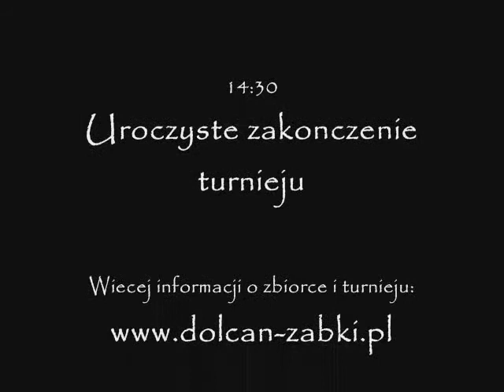DOLCAN Cup 23-24.01.2010r.